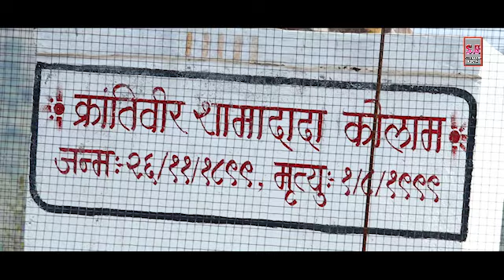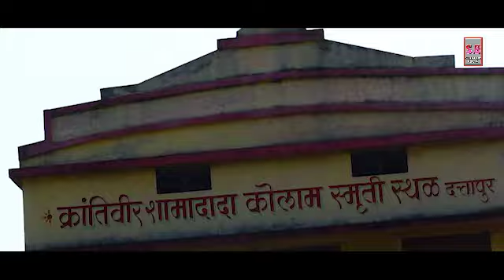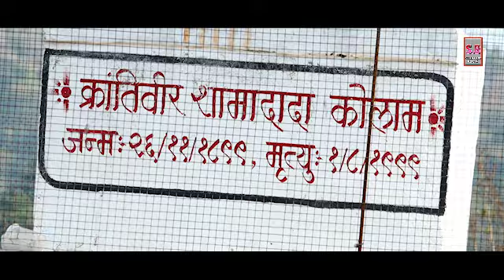SHAMA DADAKNE JAYANTI VATTINE || SINGER SADASHIV BORKAR || MUSIC AKASH TEKAM || NEW KOLAMI SONG 2023